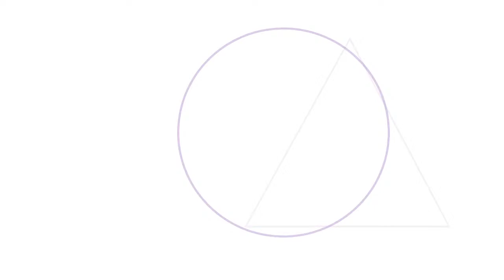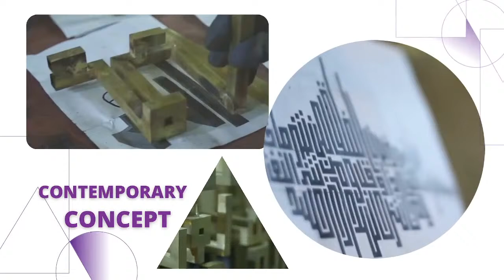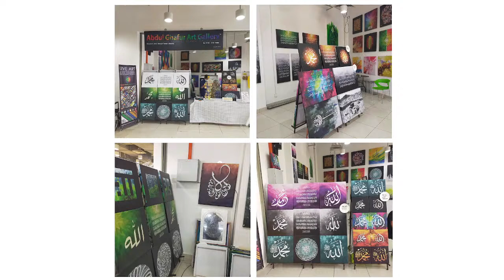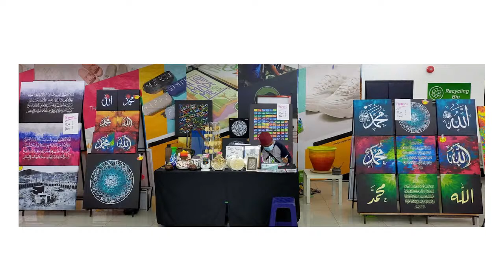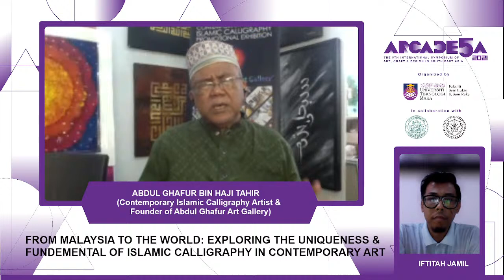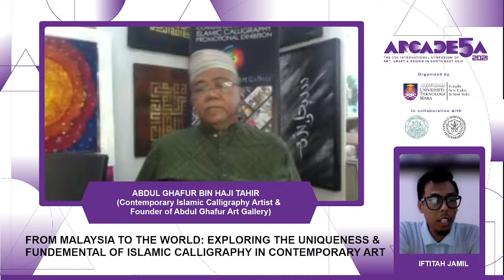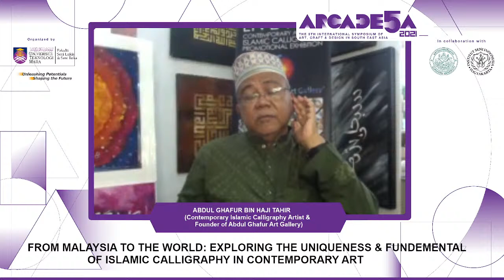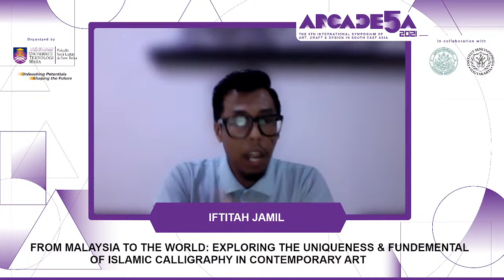THE 5TH INTERNATIONAL SYMPOSIUM OF ART, CRAFT AND DESIGN IN SOUTH EAST ASIA (ARCADESA 5 2021)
FROM MALAYSIA TO THE WORLD: EXPLORING THE UNIQUENESS & FUNDEMENTAL OF ISLAMIC CALLIGRAPHY IN CONTEMPORARY ART